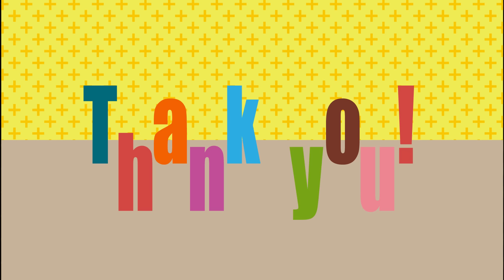【200万の肉と酒】朝倉未来軍団と暴飲暴食したら動画の関係超えて仲良くなりすぎたww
19時に朝倉未来チャンネルで
コラボ動画公開されるので先にそちらをご覧ください！

株式会社サムライパートナーズ　ヒカル宛